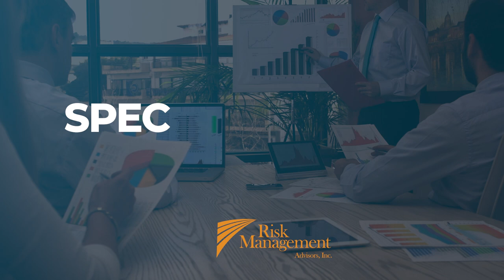The Broker Series: Hard Market Solution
Welcome BACK to the second installment of "The Broker Series" where we dive deeper into the world of captive insurance and its benefits for insurance brokers and their clients. In this video series, we explore various aspects of captive insurance, including its history, regulatory considerations, and how it can provide solutions in a challenging market.

EPISODE 1: HARD MARKET SOLUTION
In this episode, we address the current challenges in the insurance market and how captive insurance can serve as a valuable alternative. Join us as we discuss how captive insurance programs can help businesses navigate the complexities of a hard market by providing stability, control, and cost savings.